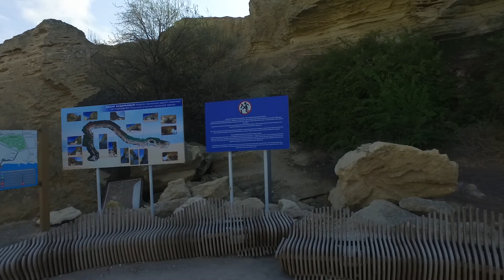Актау. Один день из жизни проводника.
Паштет - один из самых необычных людей Актау и лучший в своём деле человек.
А в прочем, смотрите сами:).